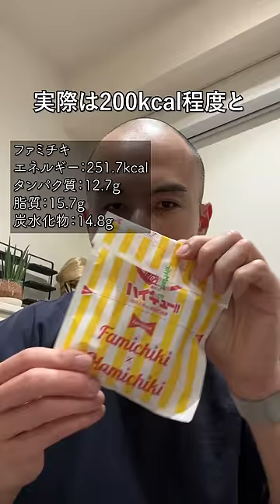ファミチキは太りそう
次回の動画こちらから

【プチパーソナル（¥490）】
特典内容
①メンバー限定の生放送への参加
②マイルストーンチャットの権利（1ヶ月に1回、無料でスパチャができる機能です）
③メンバー限定の動画の視聴
④体重・食事・トレーニング記録用スプレッドシート配布
⑤ディスコードの専用コミュニティに参加

【プチパーソナルプレミアム（¥1190）】
特典内容
①自分に合った摂取カロリー・PFCの計算
②生放送に回答する質問を事前に受付
③プチパーソナルの全ての特典

◆免責事項
片倉岳人/ダイエットの知恵袋は、amazon.co.jp・楽天市場を宣伝しリンクすることによってサイトが紹介料を獲得できる手段を提供することを目的に設定されたアフィリエイト宣伝プログラムである、 Amazonアソシエイト・楽天アフィリエイトプログラムの参加者です。

◆注意事項
宣伝行為をした方、不毛な批判コメントをした方、攻撃的なコメントした方、僕がメンバーシップの加入に不適切と判断した方、シンプルに気持ち悪い方は非表示にさせていただきます。

◆その他
BitStar所属
プレゼント・ファンレターはこちら
〒150-0002
株式会社BitStar 片倉岳人 宛

◆チャプター